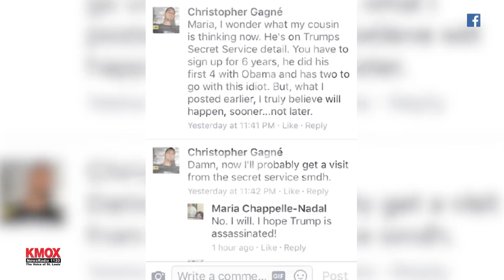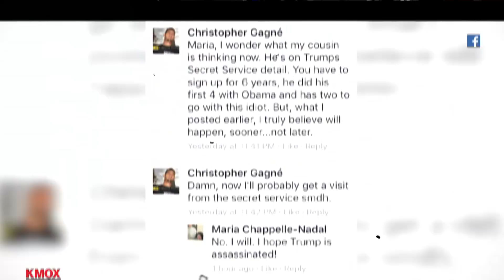Missouri Senator Refuses to Apologize For Posting: 'I Hope Trump is Assassinated'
Missouri State Senator Maria Chappelle-Nadal is taking heat after commenting "I hope Trump is assassinated!" on her personal Facebook page. The comments come just after President Trump's press conference on the violence in Virginia.